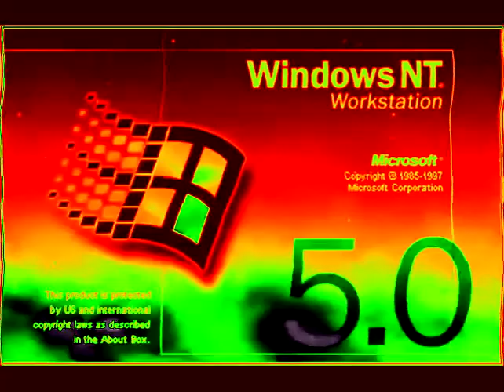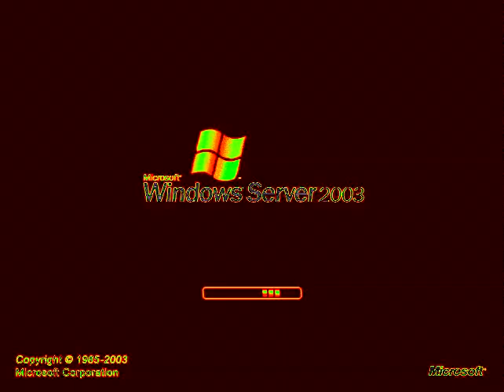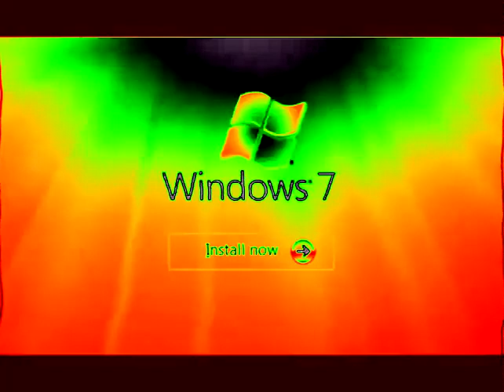(REQUESTED) Windows Startup and Shutdown Sounds in 4ormulator V1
Requested by: @TheHarpreet2024Alt